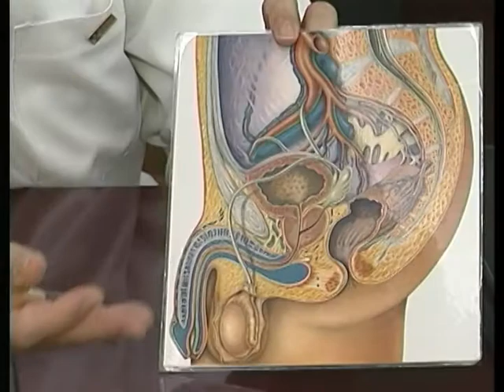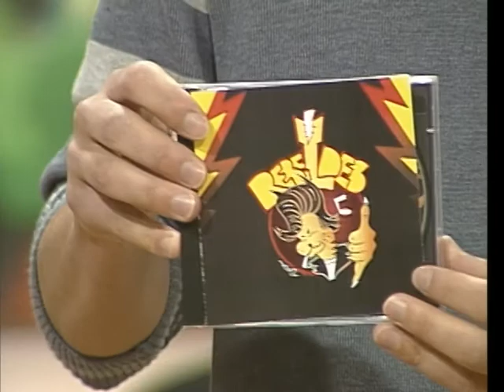Rede de Olhares - 20/11/2012 - Novembro Azul (Compacto)